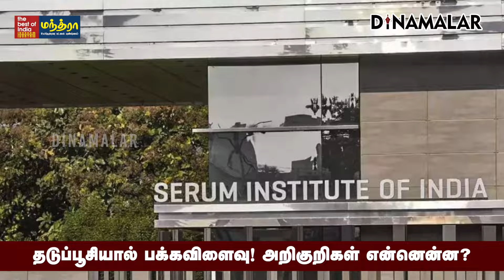கோவிஷீல்டு நிறுவனத்தின் பகீர் கிளப்பும் ரிப்போர்ட் | AstraZeneca | COVID vaccine | Covishield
தடுப்பூசியால் பக்கவிளைவு!
அறிகுறிகள் என்னென்ன?AstraZeneca